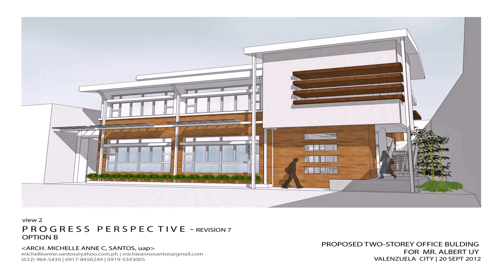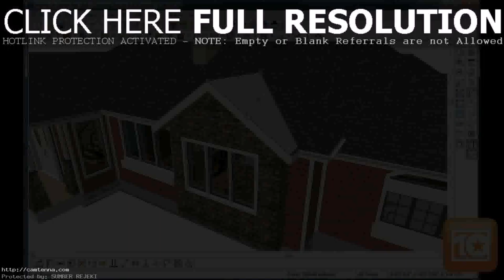Best Small Home Design 2012 - Gif Maker DaddyGif.com (see description)